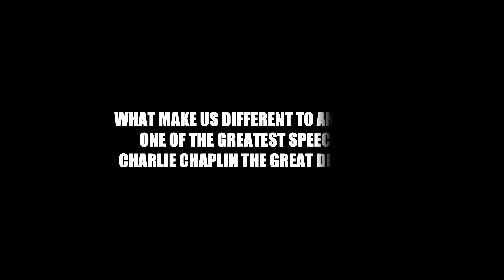Motivational Speech (Charlie Chaplin) HD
Sometime looking around the world we see too much suffering and death. We need to ask ourselves whey.

There may be billions of other planets but this is our, this is where we was born and we need to take care of our Planet and our Humanity.

It’s easy to say we don't care.

"I’m sorry, but I don’t want to be an emperor. That’s not my business. I don’t want to rule or conquer anyone. I should like to help everyone - if possible - Jew, Gentile - black man - white. We all want to help one another. Human beings are like that. We want to live by each other’s happiness - not by each other’s misery. We don’t want to hate and despise one another. In this world there is room for everyone. And the good earth is rich and can provide for everyone. The way of life can be free and beautiful, but we have lost the way.

Greed has poisoned men’s souls, has barricaded the world with hate, has goose-stepped us into misery and bloodshed. We have developed speed, but we have shut ourselves in. Machinery that gives abundance has left us in want. Our knowledge has made us cynical. Our cleverness, hard and unkind. We think too much and feel too little. More than machinery we need humanity. More than cleverness we need kindness and gentleness. Without these qualities, life will be violent and all will be lost.

!/images/photos/0000/0874/Great_Dictator_Pub_140-6_normal.jpg! The aeroplane and the radio have brought us closer together. The very nature of these inventions cries out for the goodness in men - cries out for universal brotherhood - for the unity of us all. Even now my voice is reaching millions throughout the world - millions of despairing men, women, and little children - victims of a system that makes men torture and imprison innocent people.

To those who can hear me, I say - do not despair. The misery that is now upon us is but the passing of greed - the bitterness of men who fear the way of human progress. The hate of men will pass, and dictators die, and the power they took from the people will return to the people. And so long as men die, liberty will never perish. .

Soldiers! don’t give yourselves to brutes - men who despise you - enslave you - who regiment your lives - tell you what to do - what to think and what to feel! Who drill you - diet you - treat you like cattle, use you as cannon fodder. Don’t give yourselves to these unnatural men - machine men with machine minds and machine hearts! You are not machines! You are not cattle! You are men! You have the love of humanity in your hearts! You don’t hate! Only the unloved hate - the unloved and the unnatural! Soldiers! Don’t fight for slavery! Fight for liberty!

In the 17th Chapter of St Luke it is written: “the Kingdom of God is within man” - not one man nor a group of men, but in all men! In you! You, the people have the power - the power to create machines. The power to create happiness! You, the people, have the power to make this life free and beautiful, to make this life a wonderful adventure.

Then - in the name of democracy - let us use that power - let us all unite. Let us fight for a new world - a decent world that will give men a chance to work - that will give youth a future and old age a security. By the promise of these things, brutes have risen to power. But they lie! They do not fulfil that promise. They never will!

Dictators free themselves but they enslave the people! Now let us fight to fulfil that promise! Let us fight to free the world - to do away with national barriers - to do away with greed, with hate and intolerance. Let us fight for a world of reason, a world where science and progress will lead to all men’s happiness. Soldiers! in the name of democracy, let us all unite!"